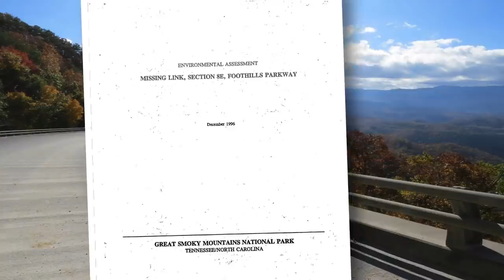Foothills Parkway: Connecting the Missing Link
The 1.65-mile section of the Foothills Parkway known as the Missing Link is now connected! Located on a stretch of yet unopened road between Walland and Wears Valley, the Missing Link has been an obstacle for road crews since construction issues ceased the project in 1987. With the series of bridges now complete, crews are currently paving and installing barriers. The end of this work is scheduled for late 2018, adding 16 miles of completed parkway between Walland and Wears Valley. Watch this video for a brief history of the Foothills Parkway and some of the story behind how the Missing Link has been connected.